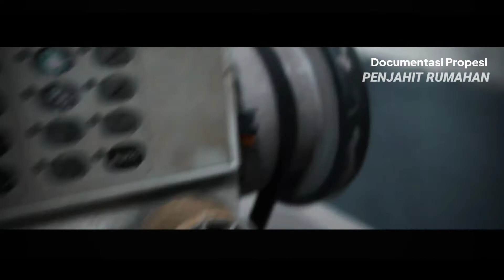bukan CINEMATIC VIDEO | B-ROLL (Sony a5100)Documentasi Profesi |Penjahit rumahan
ini mah bukan cinematic hanya sekedar document profesi saja

salam 1 jarum